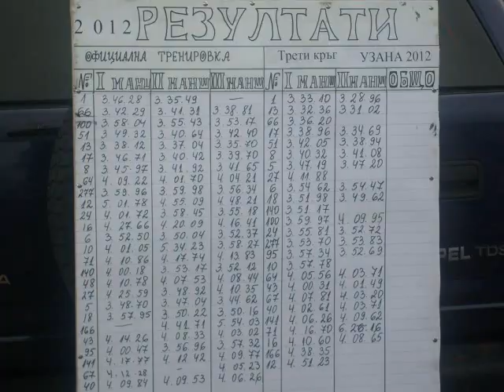Uzana Hill Climb Rally 23-24 June 2012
Планинско изкачване Узана 23-24 юни 2012, Национален шампионат III кръг